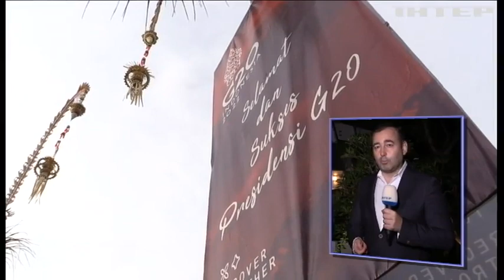Україна - в центрі уваги, росіянам - бойкот? Чого варто очікувати від форуму G20 і Індонезії?